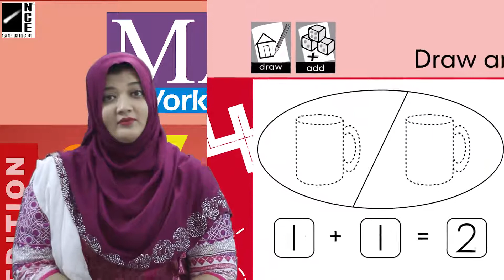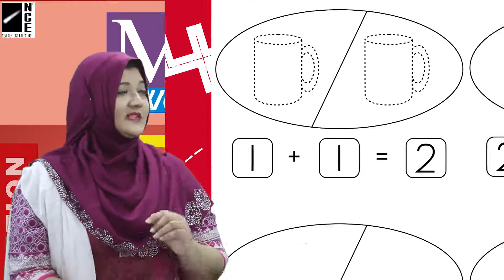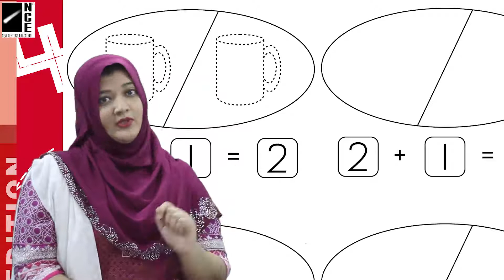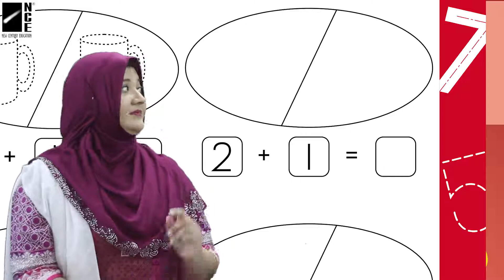Prep Math 3B Page-100,101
Prep Math 3B